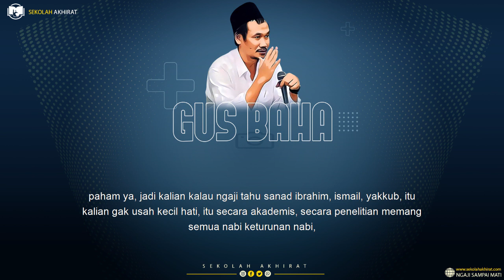Standarisasi Pendakwah || Gus Baha Terbaru 2021 Bahasa Indonesia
Ngaji Gus Baha Terbaru 2021 Bahasa Indonesia tentang standarisasi atau sertifikasi pendakwah Tafsir Al Anam 91 92